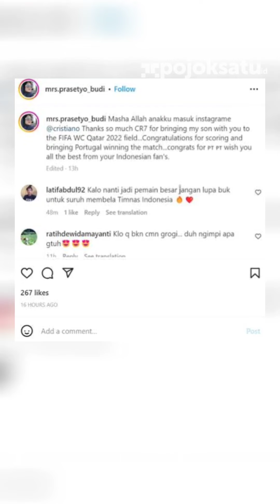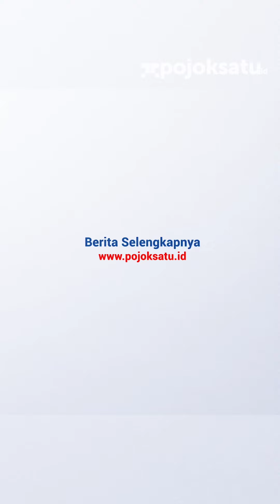Profil Bocah Indonesia Yang Jadi Pendamping Christino Ronaldo Di Piala Dunia 2022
Anak asal Indonesia menjadi pendamping megabintang timnas Portugal Cristiano Ronaldo pada laga kontra Ghana.

Bocak laki-laki beruntung itu bernama Ulul Albab El Ibrahim, Anak berusia 9 tahun yang menjadi player escort dalam pertandingan Portugal vs Ghana.

Ibrahim mendamping Ronaldo saat eks penyerang Manchester United tersebut tampil pada pertandingan Piala Dunia 2022 Qatar melawan Ghana.